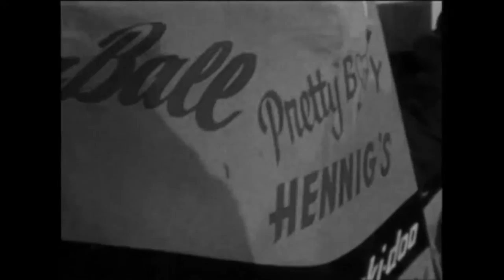vintage snowmobile, M,S,G, group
a bunch video vintage snowmobile!